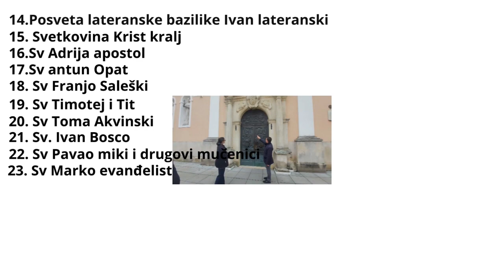Ugodna i lijepa šetnjica po jarunu